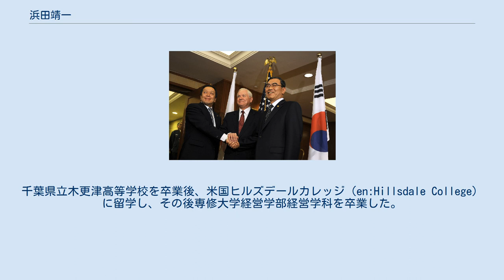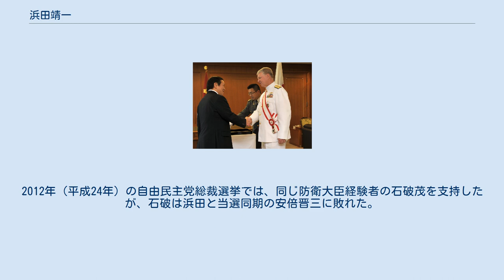浜田靖一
浜田 靖一（はまだ やすかず、1955年〈昭和30年〉10月21日 - ）は、日本の政治家。
自由民主党所属の衆議院議員（9期）、衆議院国家基本政策委員長。
 自民党国会対策委員長（第53代）、防衛大臣（第6代）、防衛庁副長官（第1次小泉第1次改造内閣）、防衛政務次官（小渕内閣）、衆議院予算委員長、安全保障委員長を歴任。
 衆議院議員を務め、「ハマコー」の愛称で全国的に知られていた浜田幸一を父に持つ。
 アメリカ国防長官ロバート・ゲイツ（中央）、韓国国防部長官李相熹（右）と（2009年5月30日） 千葉県富津市生まれ。
千葉県立木更津高等学校を卒業後、米国ヒルズデールカレッジ（en:Hillsdale College）に留学し、その後専修大学経営学部経営学科を卒業した。
大学卒業後は父・浜田幸一が親しい関係にあった渡辺美智雄の事務所に就職し、1980年（昭和55年）、鈴木善幸内閣で渡辺が大蔵大臣に就任した際は、秘書官を務めた。
1984年（昭和59年）からは父の秘書を務めた。
 1993年（平成5年）父の引退に伴い、第40回衆議院議員総選挙に旧千葉3区から自由民主党公認で出馬し、初当選（当選同期に安倍晋三・田中眞紀子・熊代昭彦・岸田文雄・塩崎恭久・野田聖子・山岡賢次・江崎鉄磨・高市早苗など）。
小選挙区比例代表並立制導入後初めて実施された1996年（平成8年）の第41回衆議院議員総選挙には千葉12区から出馬し、再選。
千葉12区は中村正三郎元法務大臣の地盤でもあったことから、2000年（平成12年）の第42回衆議院議員総選挙ではコスタリカ方式により中村が千葉12区から出馬し、浜田は比例南関東ブロックで3選。
1998年（平成10年）、小渕内閣で防衛政務次官に就任。
 2003年（平成15年）に発足した第1次小泉第1次改造内閣で、石破茂防衛庁長官の下で防衛庁副長官を務める。
同年の第43回衆議院議員総選挙では再び千葉12区から出馬し、民主党の青木愛を3万票超の差で下した（青木は比例復活）。
2005年（平成17年）の第44回衆議院議員総選挙は本来ならば中村が千葉12区、浜田が比例で出馬するはずだったが、中村は小泉純一郎首相が推進する郵政民営化法案の採決に体調不良を理由に欠席したため党からの公認が得られない可能性が高まり、総選挙の直前に不出馬・引退を表明。
そのため浜田が千葉12区から出馬し、青木に比例復活すら許さず大勝した。
同年、自民党千葉県連会長に就任。
 2008年（平成20年）、麻生内閣で防衛大臣に任命され初入閣。
同年10月、「日本が侵略国家だったというのは濡れ衣だ」と主張する論文を発表した田母神俊雄航空幕僚長を、「政府見解とは異なる意見である」という理由で更迭した。
翌2009年（平成21年）4月5日、北朝鮮によるミサイル発射実験が発生。
これに先立ち、3月に北朝鮮が「人工衛星」と称して長距離弾道ミサイルを発射した場合、「わが国の領土の上を飛ぶようなものを打ち上げるのは極めて不愉快だし、あってはならない。もしもの場合を考えれば対処するのは当然だ」と発言し、破壊措置命令を発令する考えを表明した。
在任中に海賊対処法を成立させた。
 同年8月の第45回衆議院議員総選挙では千葉12区で6選したが、民主党の中後淳に比例復活を許した。
翌9月、麻生内閣総辞職により防衛大臣を退任。
 2011年（平成23年）10月、谷垣禎一総裁の下、国会対策委員長代理に就任（国会対策委員長は自身と当選同期の岸田文雄）。
2012年（平成24年）の自由民主党総裁選挙では、同じ防衛大臣経験者の石破茂を支持したが、石破は浜田と当選同期の安倍晋三に敗れた。
総裁選後、安倍総裁の下、国会対策委員長代理から昇格する形で自由民主党国会対策委員長に就任した。
同年12月、自民党幹事長代理に就任。
2013年（平成25年）1月31日、無派閥連絡会の初会合に参加した。
 その後、衆院選では9選まで勝ち続けている。
 海軍作戦部長ゲイリー・ラフヘッド（右）と（2009年7月3日） 浜田靖一（1998年11月3日）